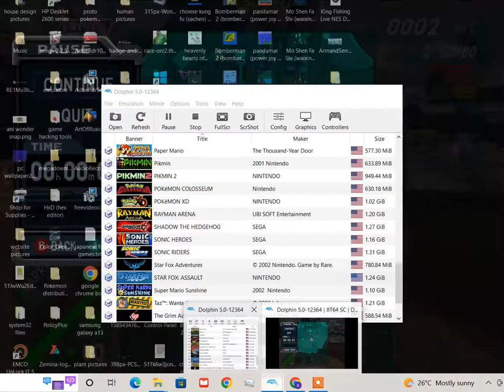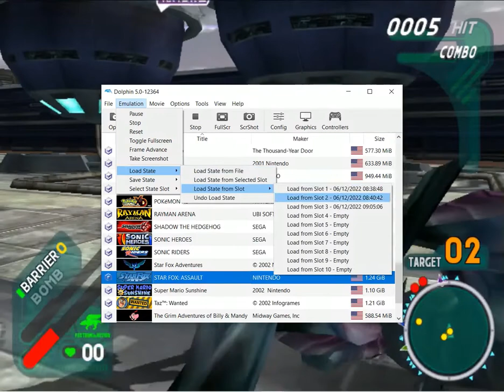Star Fox (sega triforce) (dolphin) (japan) (gameplay video 9)